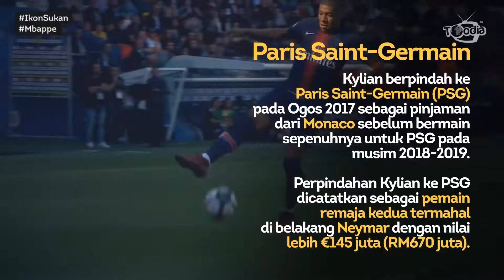Ikon Sukan: Kylian Mbappé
KylianMbappé merupakan bintang muda bola sepak Perancis yang semakin menyerlah dan menjadi perhatian banyak kelab bola sepak gergasi.